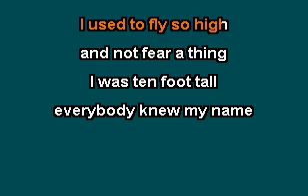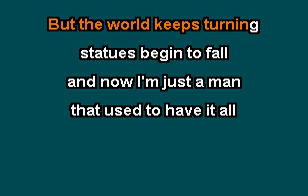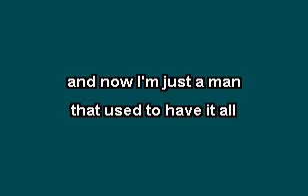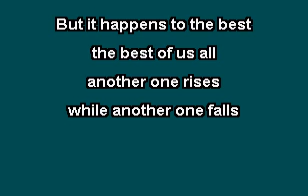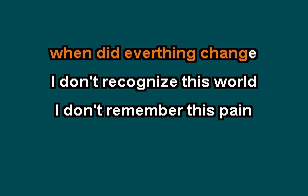WHEN DID I GET OLD by Derrick Dove, karaoke version with lyrics, indybee63